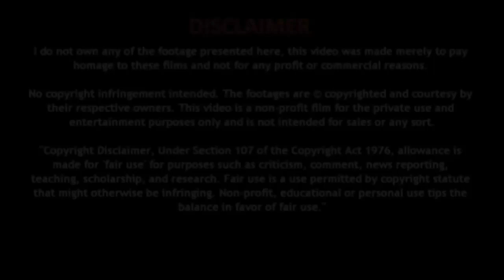गुड़ खाने के 7 हैरान कर देने वाले फायदे - Natural Home Remedy Gharelu Nuskhe